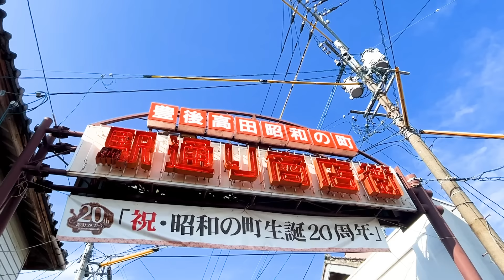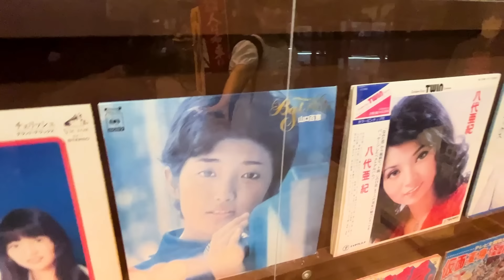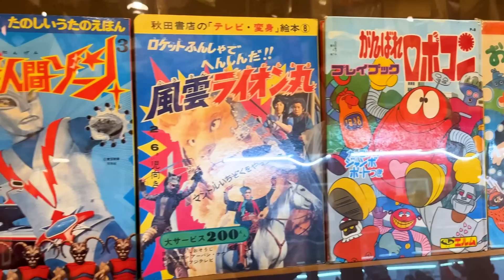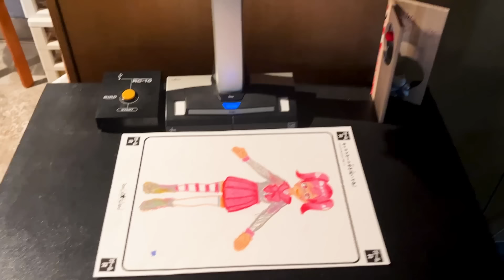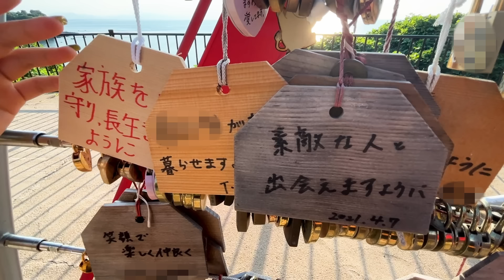Romantic and Retro! Nostalgia in Bungotakada and the Fairy-Tale Koikana Road【Explore Oita Japan】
*Japanese, English and Simplified Chinese subtitles available. Please enjoy the video with subtitles switched on.

In this video, we’ll introduce Bungotakada City in Oita Prefecture.

【目次】
0:21 Bungotakada City
0:46 Showa Town
1:47 Showa Roman Gura
2:13 Showa no Yumemachi 3-Chome Kan
2:59 Dagashiya no Yume Museum
4:21 teamLab Gallery Showa no Machi
5:55 Awashima Park
6:10 Awashima Shrine
7:25 Matama Beach

EXPLORE OITA JAPAN【The Official YouTube Channel for Oita Prefecture】
~ Ultimate Guide for Onsen Capital Prefecture Oita ~
We will showcase Oita’s unique tourism attractions for your next trip to Japan.

This time, our hosts visited Bungotakada, a city located in Oita Prefecture’s Kunisaki Peninsula.
The city developed long ago as the peninsula’s commercial center, and its “Showa Town” (Showa no Machi) is known for its nostalgic shopping arcades recreating the bustling atmosphere of the time.

There are many retro shops lining the streets, including cafes to experience Japan’s time-honored tea culture; Nikuno Kanaoka, where you can taste exquisite “Okara Croquette” enjoyed since the Showa period; Konchu no Yakata, an offbeat store that sells unique toy insects, and more.
Strolling through this old-fashioned neighborhood will make you feel as if you’ve slipped back in time!

One of the symbols of Showa Town is Showa Roman Gura, a theme park recreating the Showa era.
The facility was built from a renovated rice storehouse, and is filled with fun!
Highlights include the Showa no Yumemachi 3 Chome-kan, which recreates daily life, classrooms, and more from the era; Dagashiya no Yume Museum, which boasts a collection of roughly 60,000 carefully-selected childhood toys and such from around the 1950s (Showa 30); and the “teamLab Gallery Showa no Machi,” an immersive interactive digital art experience from teamLab.

Plus, Showa Town is also the starting point of the “Koikana Road,” which connects a series of spots known for granting luck in love.

This gorgeous 20 km route connects Showa Town with Cape Nagasakibana, famous for its stunning arrangement of flowers and art.
It is dotted with highlights like Awashima Shrine, dedicated to the god of matchmaking, and the Matama Coast, renowned for stunning sunsets, weaving together a romantic seaside drive with some of Oita’s most photogenic scenery in the background.

Discover the charm of old-school Japan in Showa Town, and tour the matchmaking spots of the Koikana Road for some shots to light up your socials!